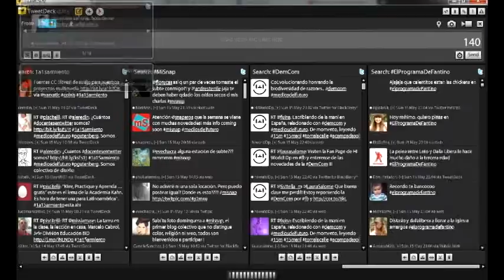ElProgramaDeFantino 30" Hashtag a Velocidad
Solo 30 segundos del HT del Programa de Fantino Quema!!! Hoy arranco con todo post el super-clásico Boca-River!
Mira como tuitean zarpadamente.